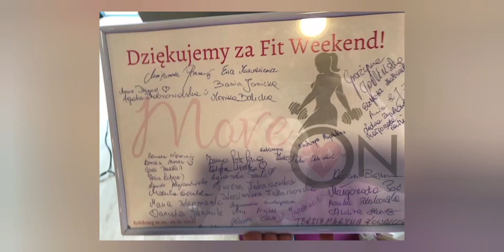II FIT WEEKEND Kołobrzeg 2023